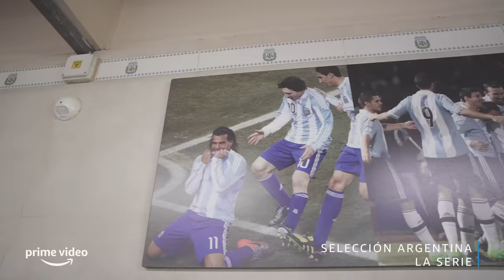Selección Argentina La serie | Tráiler oficial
Los jugadores de la Selección Argentina lograron cambiar el destino, su objetivo es Qatar 2022 y tú podrás hacer parte del minuto a minuto detrás de la pelota.

Espera muy pronto La Selección Argentina por @PrimeVideoLat